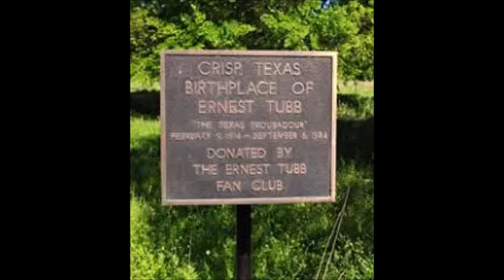Don't Rob Another Man's Castle~Ernest Tubb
From The 1959 Album "The Ernest Tubb Story" By Ernest Tubb 2/9/1914 - 9/6/1984